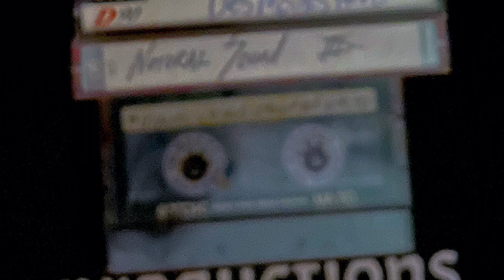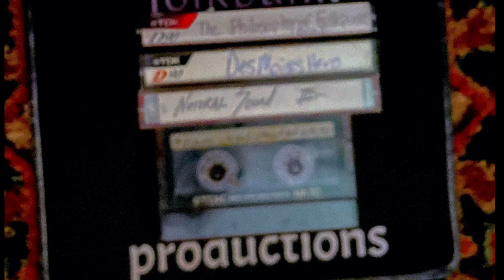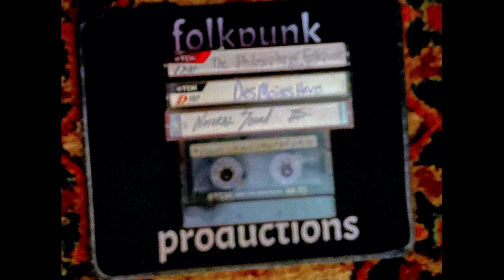folkpunk original "Worth What You Paid?" with Mitch Fish (recovered cassette recording circa 1991)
In the Cassette Daze "Worth What You Paid" 4 track cassette recording of song written 1984, and recording within a few years of that.
Mitch Fish is on electric guitar, backing vocals and was the recording engineer on this folkpunk production.

Worth the Price You Paid

When you were back in high school,
you were always such a stud how
you thought you had it all planned out now,
just you look, look at what you have now,
ooo you look, but, you will never grab!

You thought you had all you needed,
you found someone, she kept you feeded,
but she really kept you bleeded.
Didn't know what you really needed.
Ooo that girl had a treasure chest indeed!

Ooo was it worth what you paid?
Was it worth what you paid?

You're educated, got a job now,
You got a house and a car.
You drive and strive your whole life down now,
don't you think, something is wrong here,
then why dear, is this so hard to bear?!?

No matter what you keep on giving,
doing good, and always living
on the right side, ignore the glances,
shy away from all advances.
Then, why do i face these offenses?!?

Taken all you bought and sold,
taken for your body and soul,
taken for dollars and gold...